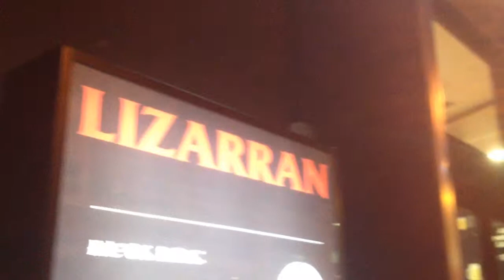Bar de pintxos Lizarran (Alicante) en medio minuto.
La franquicia de restaurantes Lizarran recoge la tradición de ir de pintxos tan típica del norte de España. Comes todo lo que te apetece y después pagas en función de los palillos que hay en tu plato.